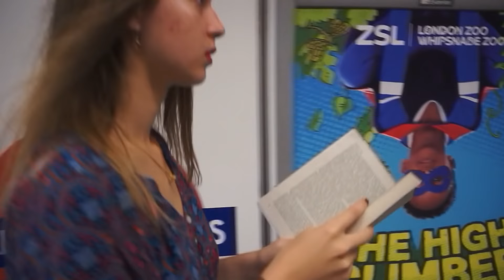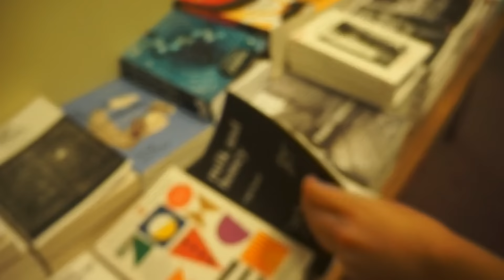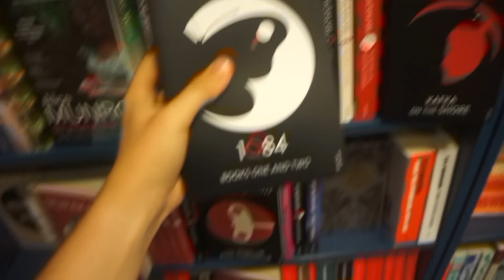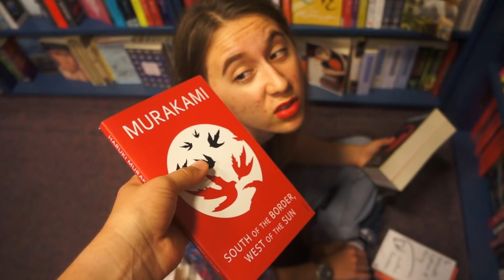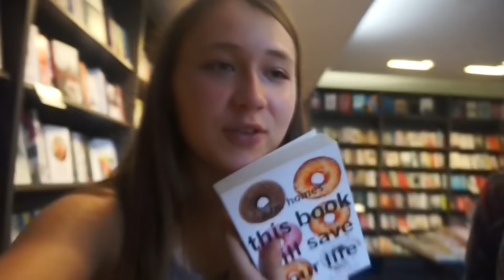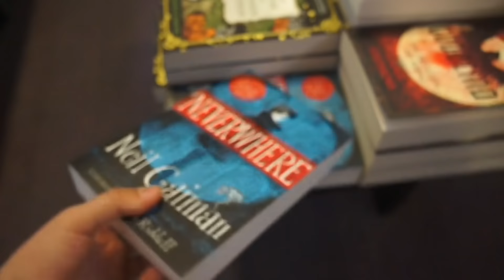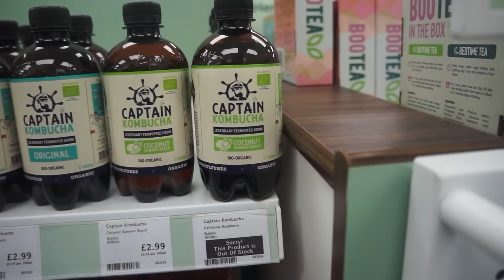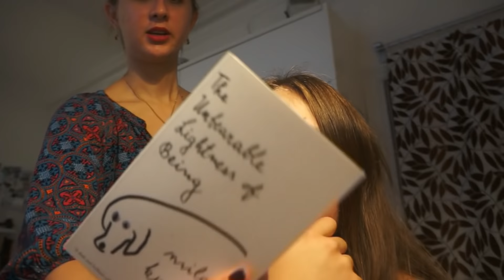BOOK SHOPPING AND MUJI || sept 9 '18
I needed to go and buy some pens for school and thought I might as well make a book shopping trip out of it!! I hope you enjoy this video, I had a lot of fun making it and I'm LOVING the new book that I got :DD

my Twitter(mostly me retweeting bangtan stuff but im just blessing you)